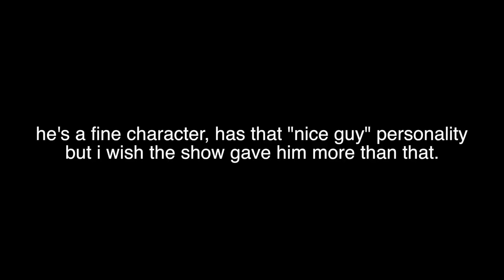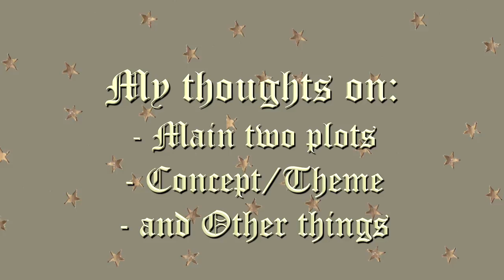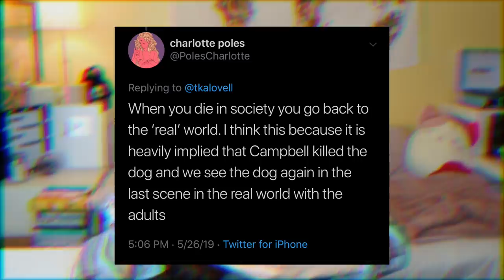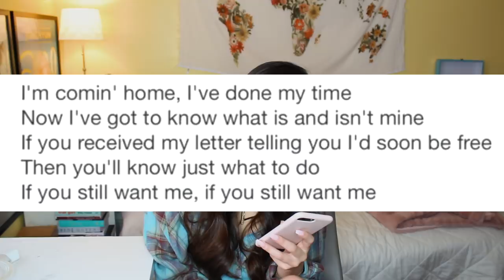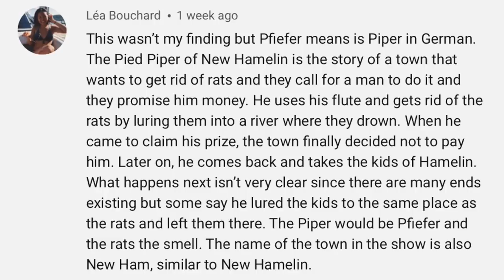The Society is THE MOST Confusing Show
"we're living in some sort of fucking black hole universe! I really don't think the Miranda warning is gonna come back to bite us in the ass."

TWITTER THREADS